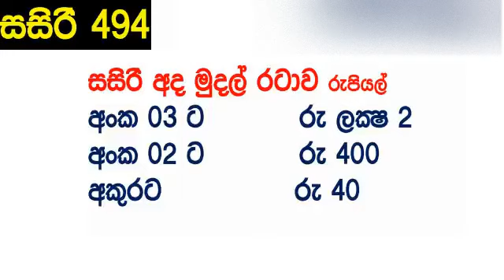Sasiri 494 Today DLB lottery අද සසිරි ප්‍රතිඵල Result 2024.06.25 Lotherai dinum anka 0494